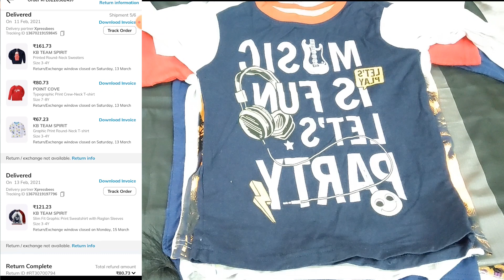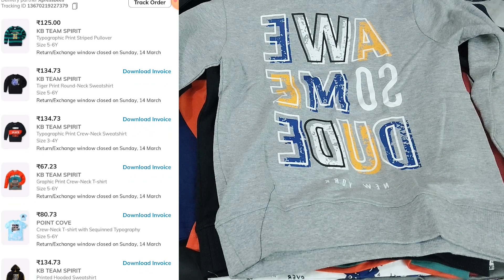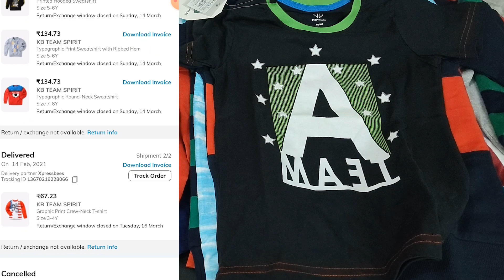💥50/75/125rs Ajio kids wear haul | flat 70% off live now | Tshirt/bottom/sweatshirt @ cheap rate